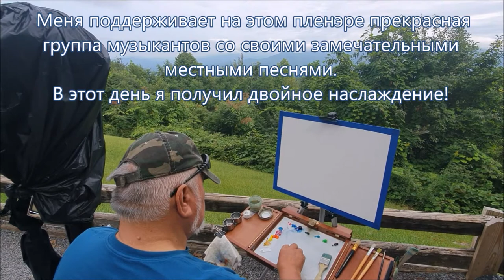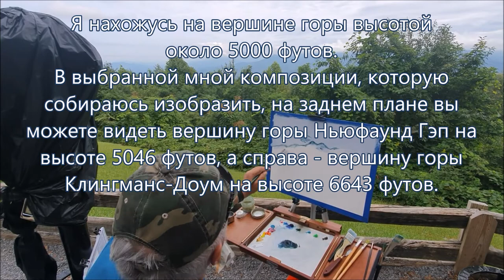Пленэр в горах. Plein Air in the Smoky Mountains above the city of Gatlinburg TN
Это видео о пленэре в горах над городом Гатлинбург, в Штате Тенесси, который проходил в сопровождении замечательной местной  музыкальной группы. Я наслаждался этим процессом с двойным  удовольствием, с чем решил поделиться с вами.
Plein air in the mountains above the city of Gatlinburg